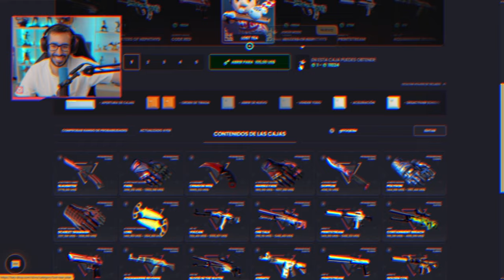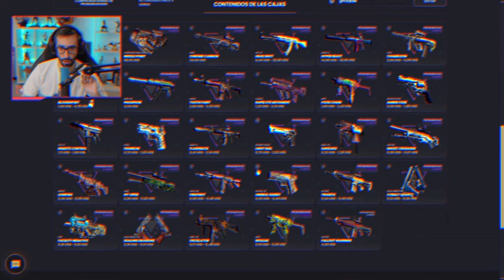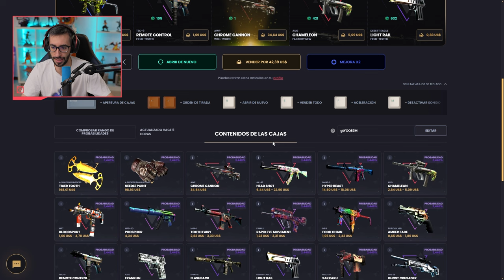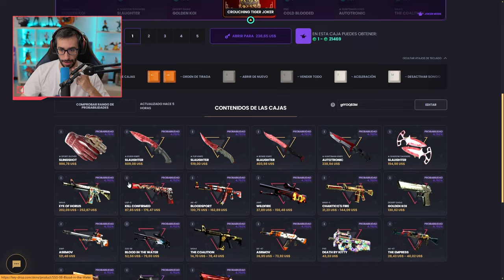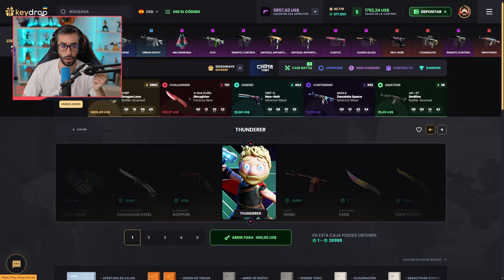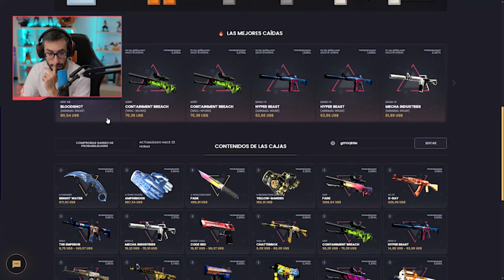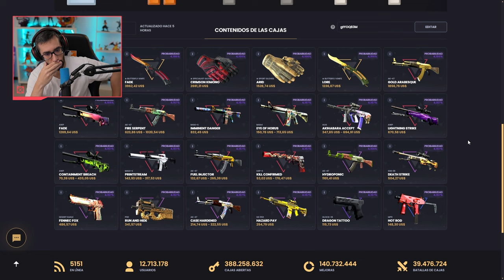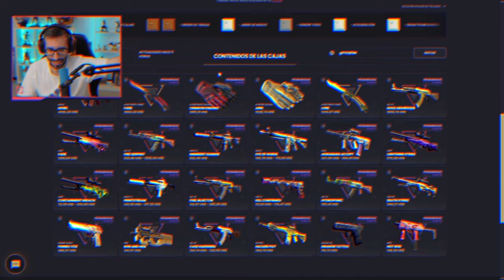¡ABRIENDO LA CAJA MÁS CARA DE LA HISTORIA! +$1000